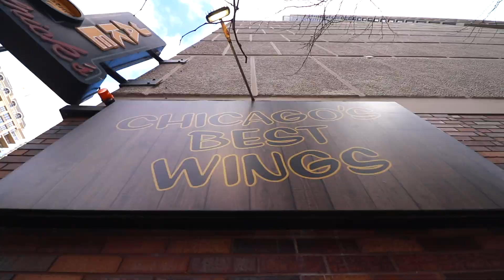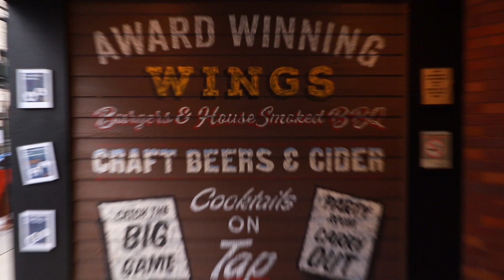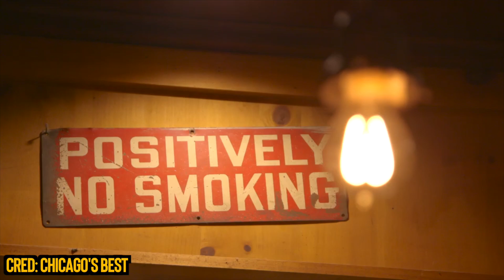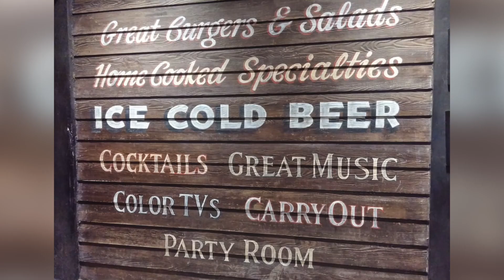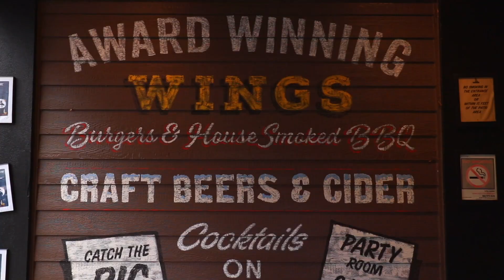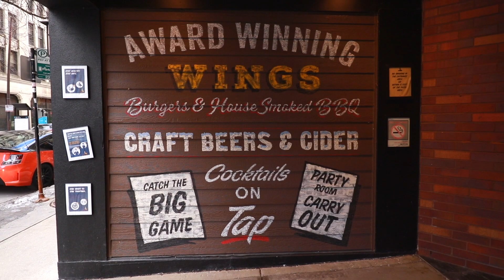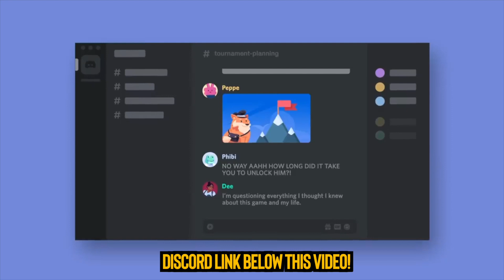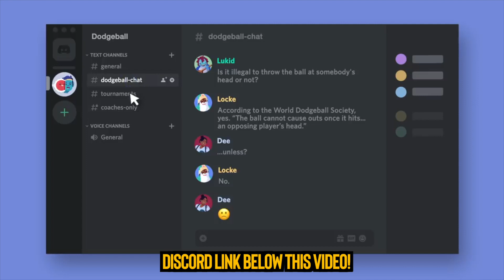Eating The "Best Chicken Wings In The United States" | Jake Melnick's in Downtown Chicago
Jake Melnick's was said to have the best chicken wings in the country, according to The Today Show. We'll be the judge of that. Because that sounds a bit ... much? Let's go to River North and order some bone-in AND some boneless.

Sean got Nashville Hot. Corey got KC BBQ. Let's feast.

Our mailing address to send us items:
3023 N. Clark St.

$300 per month - THE UNIVERSE'S BIG CHEESE HIMSELF
🔥 Rob G (legendary. words cannot even express the gratitude for you, RG.) 🔥

Dawn Kotecki
Kiel McClelland

Rich Mohr
Steven Carrington
Garrett Lenox
Kourtny Basinger
Amanda Evans
Mitch
David Knopf
Eric Bartgis
Cindy Brown
Matthew Fritz
Ronald Ely
Dan Hunt

Jamie Gordon-Kamm
Nancy Keith Remling
Iowa Guy
Cody Leach
Amanda Sartain
Matt Williams
Jessi Moths
Christopher Protain

Brent Gilliam
Derek Anderson
Brian Yaczik
Joe Watt
Cedric Hurst

Rob G
Karla Lindeman
Charles Currier
Jeremy Walden

Damien Wilson
Bobby Hall
Chris McKay
Keith Matras
James Patton
Matthew Menentowski
Derek Strong
Alana Packard-Armendariz
Brooke Winkler
Derek Strong
Slippy Jones
Jacquie Desmond
Sapan Patel
Ryan Buckman
Kyle Hopfensperger
Art Brown
Chris Michela
Monica Mars
TEAM WELBY!!
Matt Verdi
Brian Houser
Orin Dix
Kevin Fandry
Zako Ryan
Jeremy Nosser
Jacob Reed
Arthur Brown
MrVkng9099
Nick Wass
Kori Koschalk-Newmister
Debbie Ely
Cinny Hayes
Jackie Heroux

Batman himself

Tom Keller (paid the full $108 up front for the year. BOSS MOVE. Love you.)
Keisha Eady
Lisa Anderson
Lee Swagerty
Kyle Kelm
Chuck Gordon
Evil Ernie
Lea Bonikowski
Michael Goodrich
Jamie
Curtis Kolbe
Jason Green
Pinche Borracho
Kelsey Reagan
Billy Brackeen Jr.
David Black
Robert Cabbage
Ross Golding
Andre Smith
Toni Cooper
Kathy Jones
Shelly Hudson
Bill Sinkinson
Dustin Ring
Alex Kalogeropoulos
CJ Gall
Jeff Ohlrich
Hannah-Elizabeth Morris
Michael Goodrich
Starke M Rogers
Big Mitch
Sean Hanley
Chad Munson
Steven Carrington
Michael Malone
James Smith
CJ Moore
WonderMedia
Shay and Julie Moore
Dustin Anderson
Steven Berger
Joseph Rutherford
Steve Bradford
Chris Voss
Justin E
Lee Lawson
Steven Edgell
Thori
Juliet Bagel
Doug Clemann
Jason Jones
Christopher Haines
Eric Ely
Eric McCloskey
Anjelica Jesus
Michael Hopper

Patrick Canale
Jason Harrison
Brian Finley
Drew Braston
Jewel M
Hansel Infante
Walter Heller
Bill Barrett
Bailey Medlin
Johnny Is
Andy Armstrong
Jen Anderson
David Cooper
Dewey Cole
Molly
David Jackson

Kevin E
Robert Johnson
Mr Rican
Daniel
Dalton
Kevin Bastian
Juliet Hagle
Christopher George JW
Brianne Gasser
SMitchell
Charley Carey
Jonathan Smith
Jeffrey D'Agostino
Gavin Provost
Dimitri Kaye
Jeremy C
Partrick
Dawnn Gray
Hunter
Antonio Martinez
Joe S
Doug H
Brandon Long
Kevin Kreiner
Scott Hinden
Dean Diamond
The Midwest Brew Review
Ryan Brown
Adam Ehlers
Robert Mattei
Randy Radabaugh
Tiffany Myton
Colleen Maxwell
Justin Hazard
Amanda Harvey
Nearly Worthless
Jo Espanol
Josue Baez
It's Raining Babies
Joe Norskov
Sean Levings
Michael Medhurst
Matt Lewis